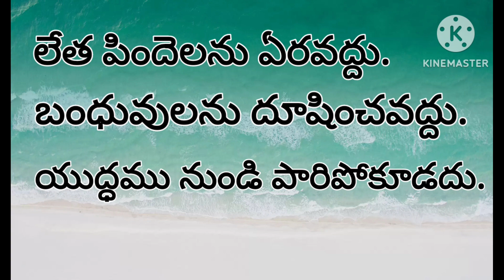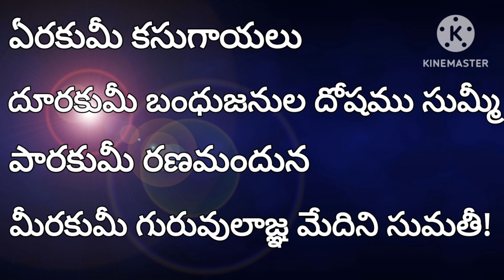సుమతీ శతకం...ఏరకుమీ కాసుగాయలు..Sumathee sathakam...Erakumee kasugaayalu